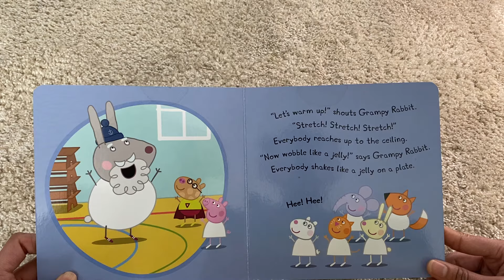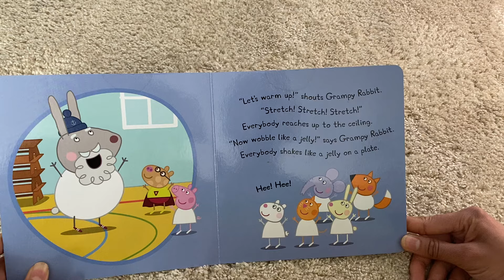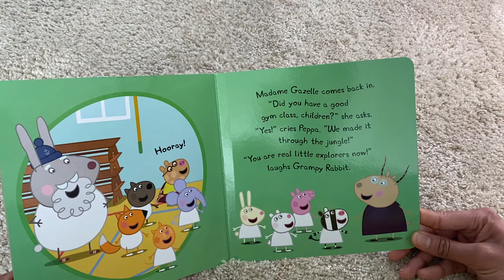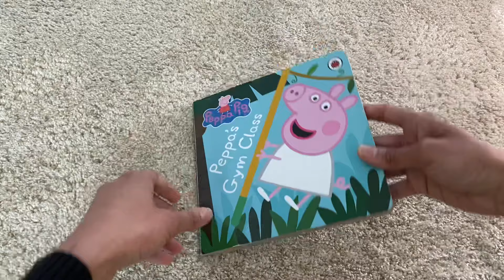Peppa’s gym class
English reading/ night time story/ peppa pig/ George pig / English reading for kids / learn English/ kids fun videos/ English reading book/ reading books for children/ night time reading/ peppa and her friends